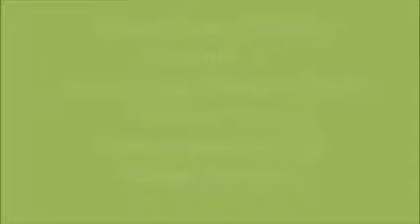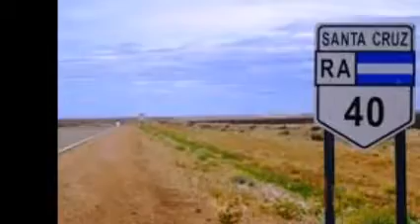"RUTAS ARGENTINAS " DE LUIS ALBERTO SPINETTA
RUTAS ARGENTINAS POR EL GRUPO DE CUERDAS Y TECLADO "ROCANDCORDA" EL  TECLADISTA ES MI HIJO JUAN JOSÉ MONTELEONE
PRODUCCIONES "WINES"
AVELLANEDA, BS AS, ARGENTINA
1° DE ABRIL DE 2017
INÉS WIBRATT